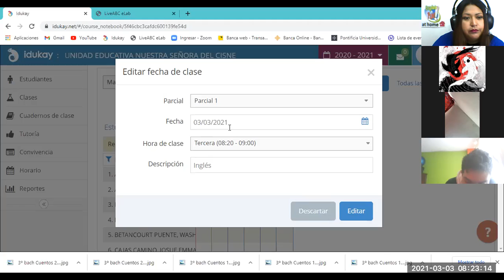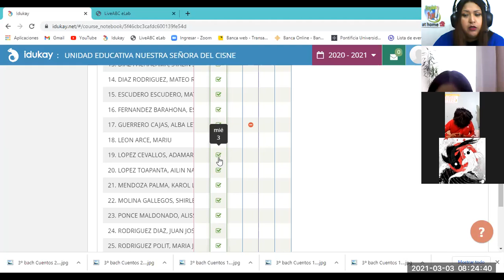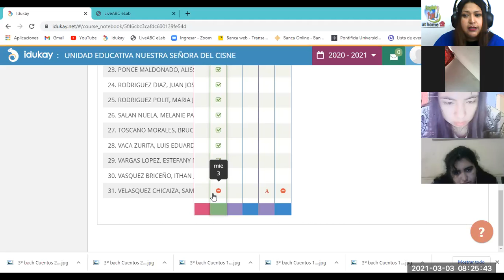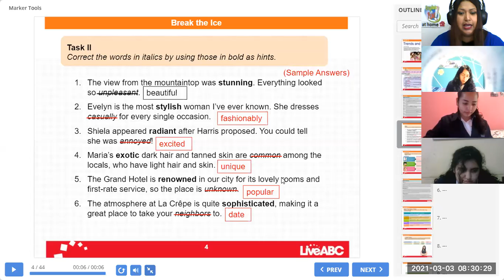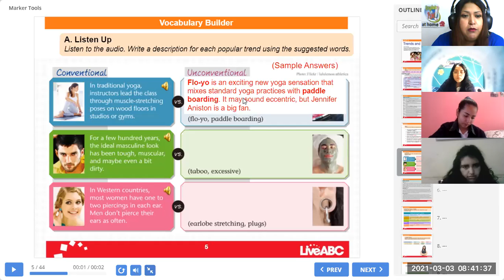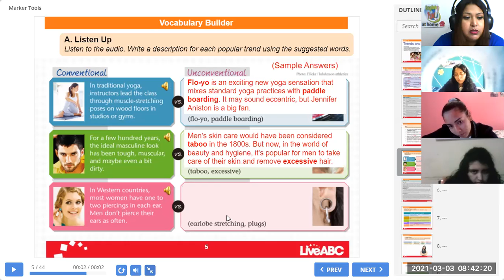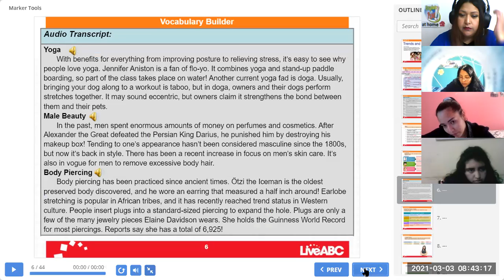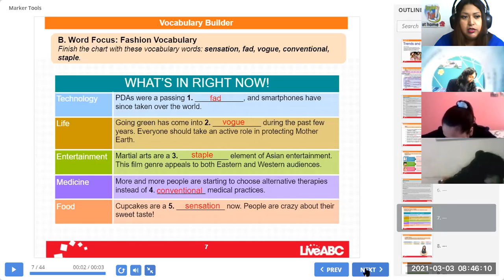2BGU B INGLÉS VIVIANA 03MAR2021